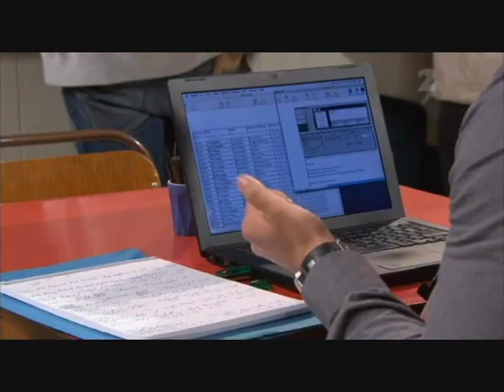shortland street 4628 part 2